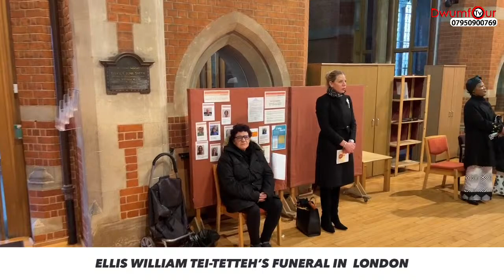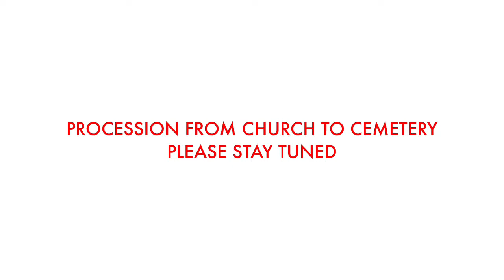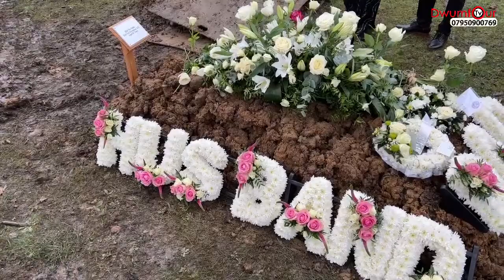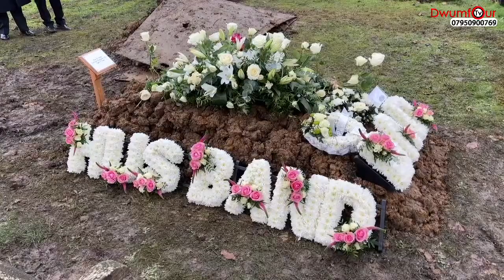Ellis William Tei-Tetteh’s Funeral